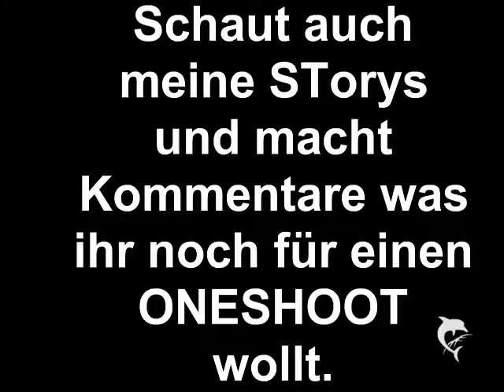Glücklich?Noch nie!Part 3. ONESHOOT!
Er rannte einfach raus.Selbst Nick wusste nicht was los sei.Ab diesen Tag sah ich ihn nicht mehr in der Disco und Nick hat ihn auch kaum noch gesehen.Er sagte nur das er seitdem kein Wort mehr mit ihm gewechselt hat.Ich habe mir solche sorgen um ihn gemacht und ich weinte jeden Abend,weil ich ihn so vermisste.Ich konnte einfach nicht mehr.Doch Demi und Miley haben mich immer wieder aufgebaut und das fand ich toll.Miley ist sogar nach einigen Wochen mit Nick zusammen gekommen und er ist mein bester Freund gewurden.Doch mir fehlte immer ein Teil von mir.Und der war Justin.Einige Wochen später ging ich die Straßen endlang und hörte laut Musik.Ich hörte gerade "Use Somebody" und lief in gedanken verloren durch die gegend.Und Bum lief ich gegen jemanden.
S:*fällt hin*
J:*hilft ihr auf*Alles okay?
S*sieht ihn erst jetzt an*Justin?
J:*erkennt sie jetzt erst*Selena?
S:*kann ihn nicht ansehen*
J:*lächelt leicht*Du bist immer noch so wunderschön.*er streicht ihr eine Strähne aus dem Gesicht*
Als er dies Tat liefen mir Tränen die Wange hinab und ich wollte einfach weiter laufen.Doch er hielt mich fest und sah mir in meine Augen.
J:Es tut mir leid.
S:*sieht ihn nicht an*Was?
J:Das ich mich nicht mehr gemeldet habe.
S:*sagt nichts*
J:Selena der tanz war wunderschön und mich hat das so verwirrt ich musste einfach mit mir selbst rein werden.Ich konnte nicht verstehen was ich aufeinmal Gefühlt habe.
S:Und weswegen hast du dich nicht gemeldet?
J:Es hat geregnet und die Nummer war weg...Und ich wollte nicht mehr in die Disco da ich dachte du magst mich nicht mehr weil ich mich nicht gemeldet habe.
S:Justin ich könnte dich nie nicht mögen.
J:*sieht sie an*Wie meinst du das?
S:ich Liebe dich eben.Schon seitdem ich das erste mal dich gesehen habe.Du gehst mir einfach nicht mehr aus dem Kopf und die letzten Wochen waren der horor überall wo ich war sah ich nur dich.Überall einfach.Doch nie warst es wirklich du...Und das hat mich fast kaputt gemacht...
J:Es tut mir leid.Selena ich habe mich auch in dich verliebt und das ist mir auch klar gewurden.
Wir redeten noch eine weile über alles mögliche und dann passierte es.Er hat mich geküsst.Mein ganzer Körer hat gekrippelt und ich hätte die Welt knutschen können.Seine Lippen waren so warm und weich und er küsste so wie ein Engel.Es war einfach so wunderbar.Ich kann es nicht beschreiben da mir dafür die Worte fehlen.Doch es war der schönste Tag meines Lebens.Ich kann mich noch genau an jeden Moment und jeden Satz erinnern.Und ich weiß genau das es die beste Endscheidung war doch auf das Internat zu gehen und auch in die Disco zu gehen.Ich habe meine große Liebe gefunden und geheiratet und Kinder bekommen und das nur weil ich mich geändert habe...